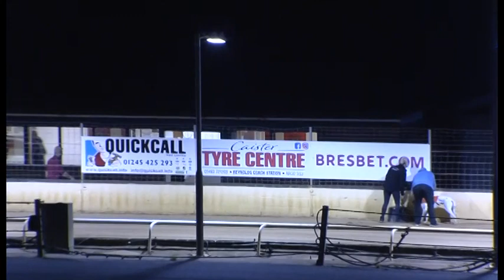Greyhound 2022- 26.11.2022 Trial 1